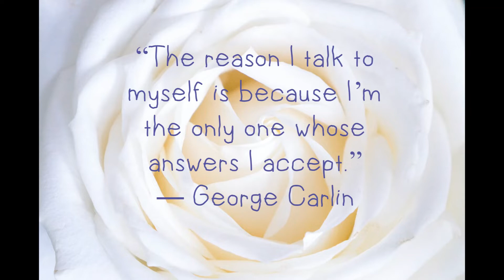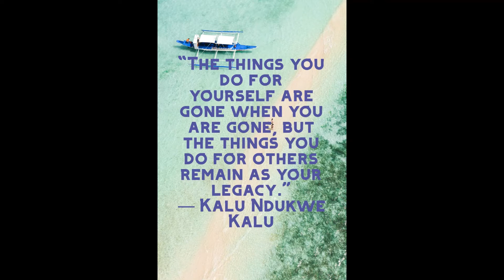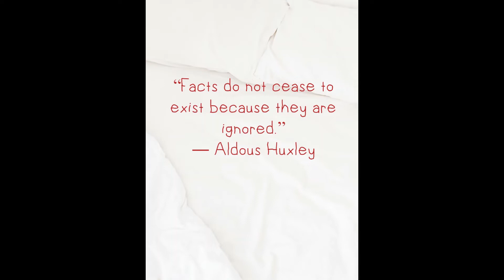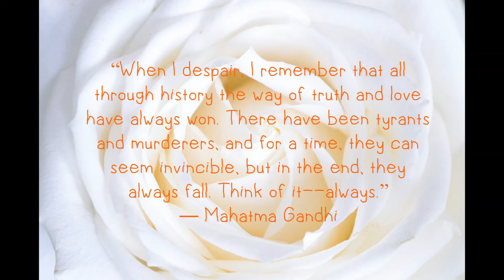THE 25 TRUTH QUOTES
“I'm selfish, impatient and a little insecure. I make mistakes, I am out of control and at times hard to handle. But if you can't handle me at my worst, then you sure as hell don't deserve me at my best.”
― Marilyn Monroe